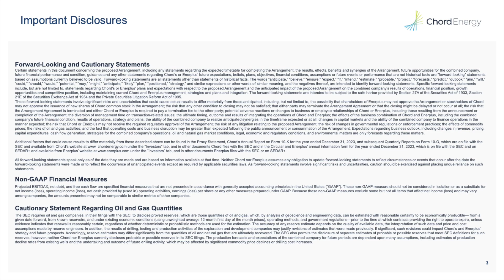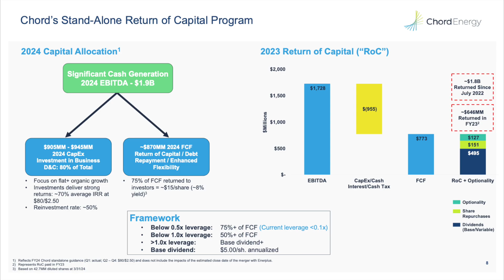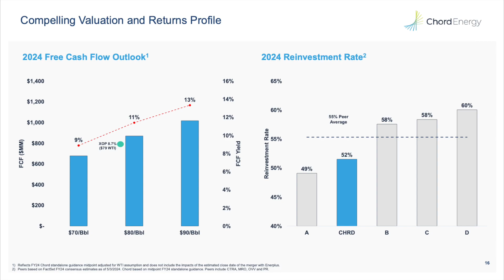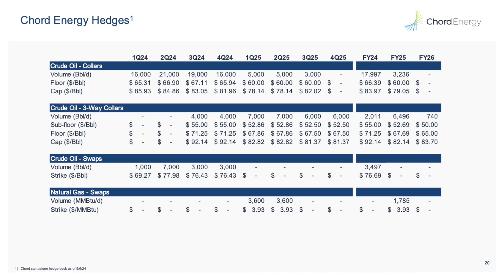Chord Energy CHRD Q1 2024 Earnings Presentation